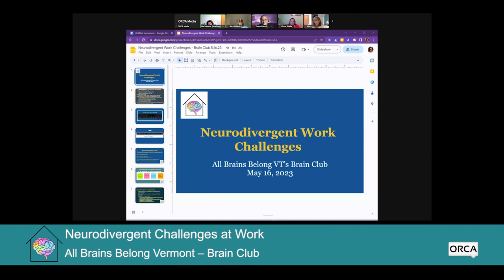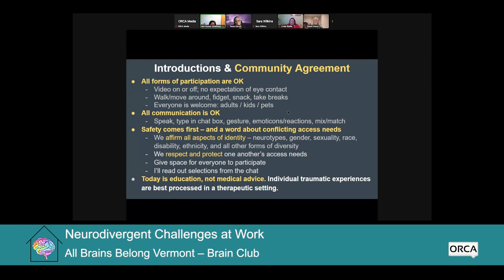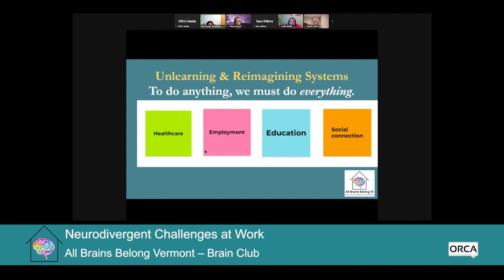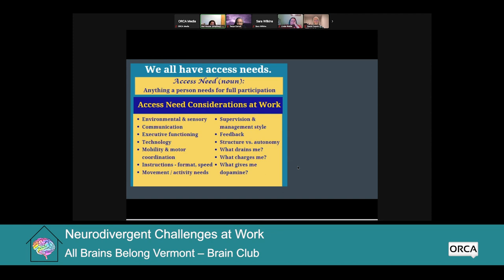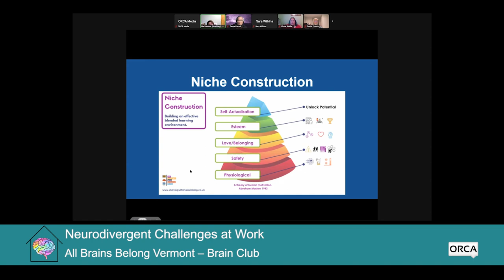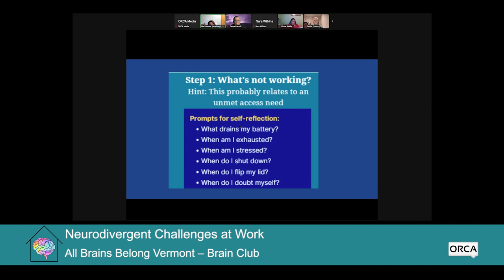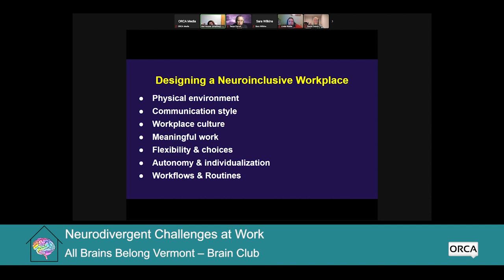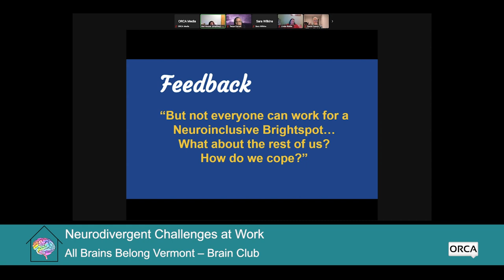All Brains Belong VT - Brain Club: Neurodivergent Challenges at Work